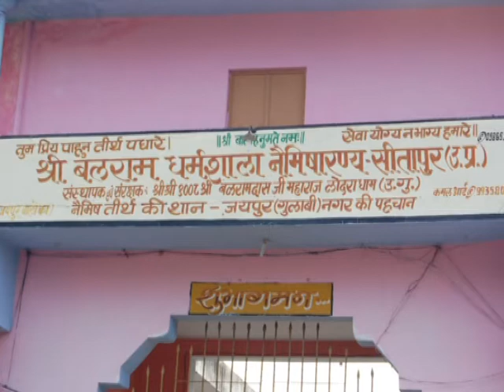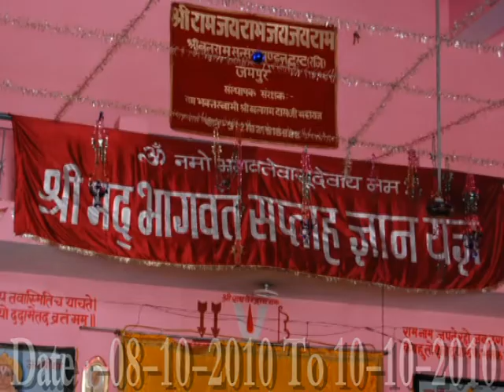NAMISHARANYA KRITAN DAY 1